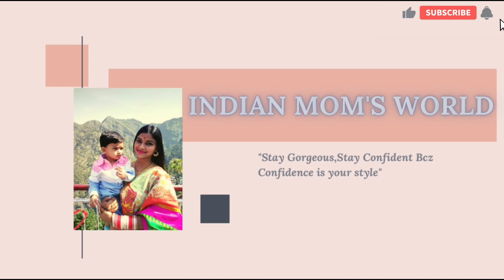WaterPark Vlog||Funworld WaterPark||Indian mom's world by Shweta Verma